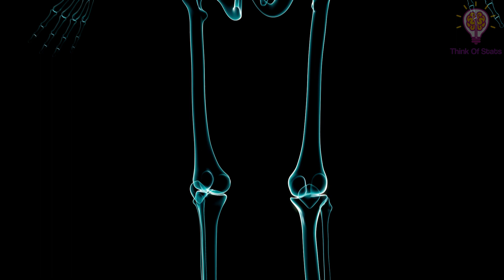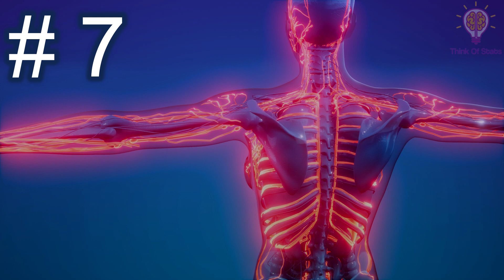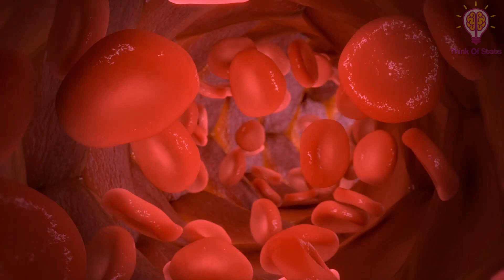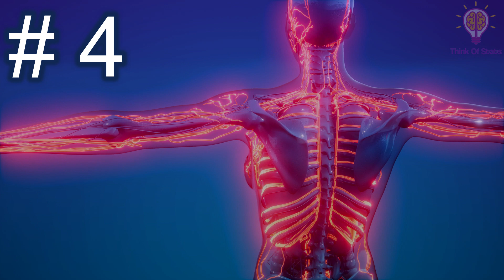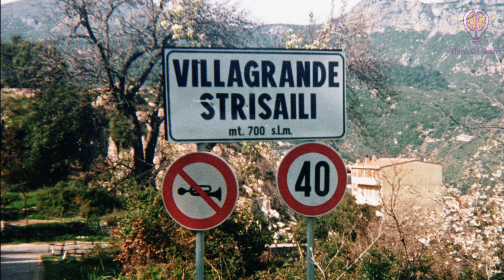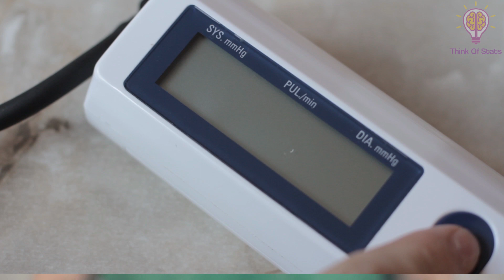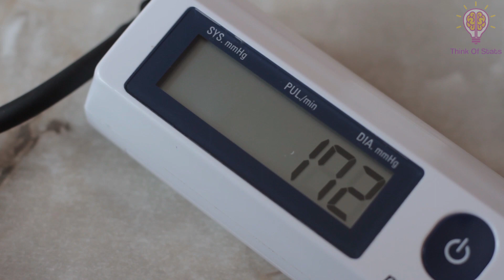Facts About The Human Body You Didn't Know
Your body is a wonderland. A weird, miraculous, scary, disgusting wonderland, but there's a bright side. Learn all about it with these interesting facts about the human body you didn't know.

Check out these fun facts about our body system, and impress all your friends with how much you learned!